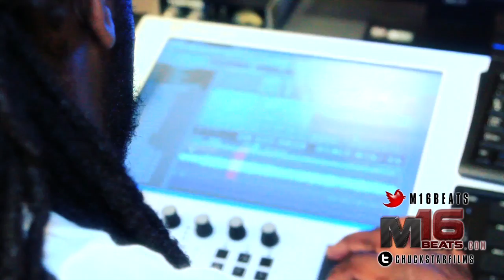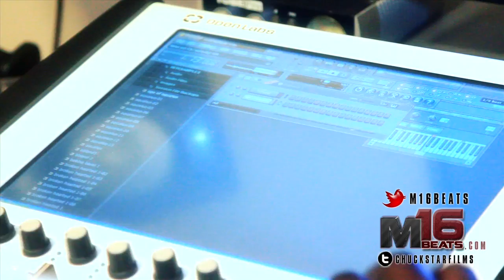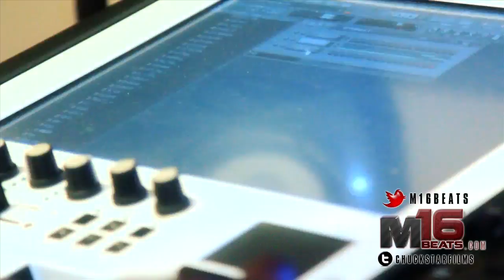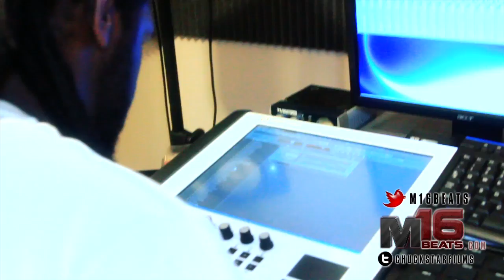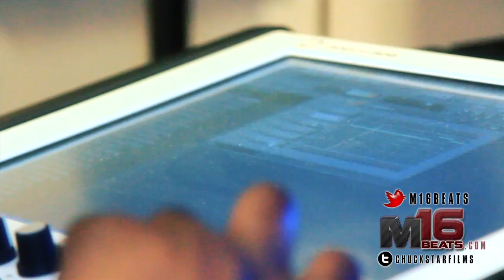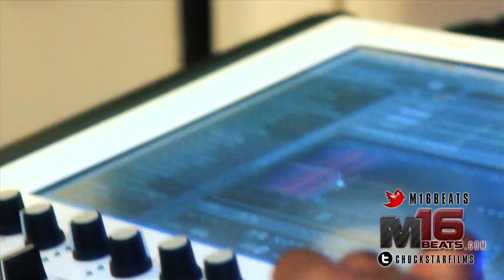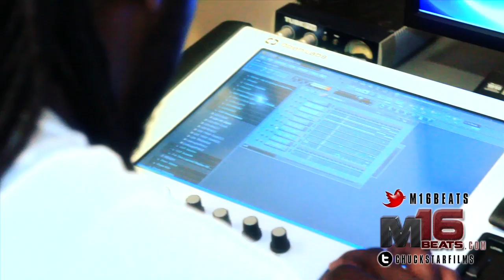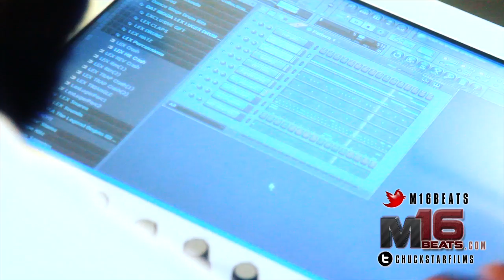M16 Behind The Beats Vlog 1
Super Producer M16 comes home to Tuscaloosa Alabama home of the roll tide to get in SuperNova Studios and gives you a how to tutorial of his beat making process